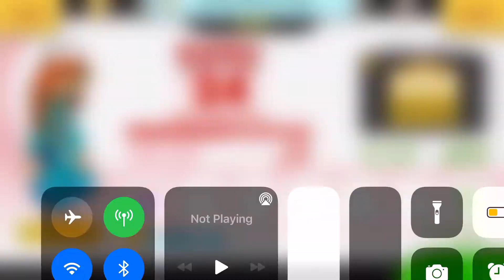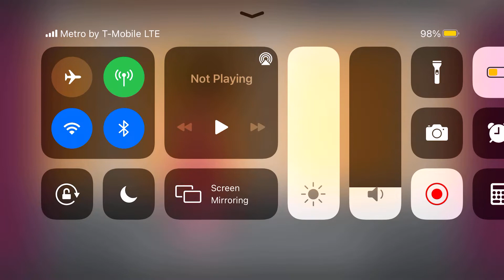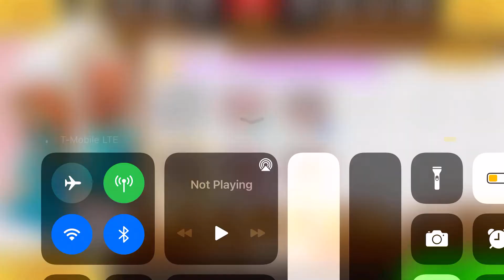Papa’s Scooperia To Go! Day 43